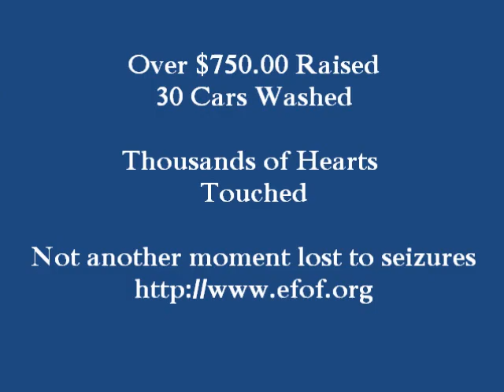The Epilepsy Foundation of Florida Fund Raiser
Held on 11/13/2010 in Edgewater Fl. This a compilation of pictures I took while volunteering. These are a fantastic group of individual who give an awful lot. Thanks to all concerned.  Especially Ericka Kaelin, Rich Hatfield, and Susan Young.